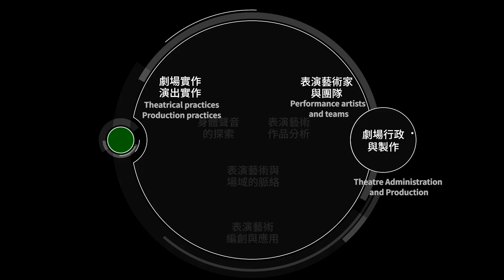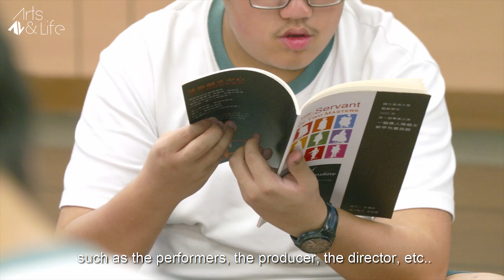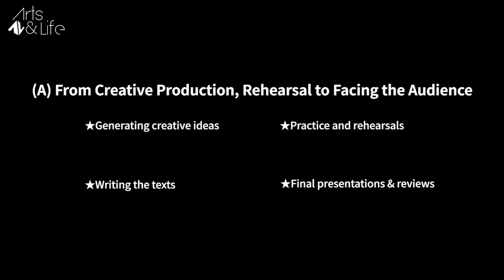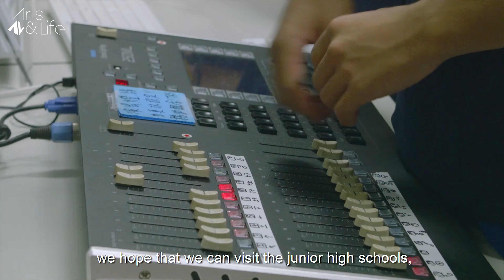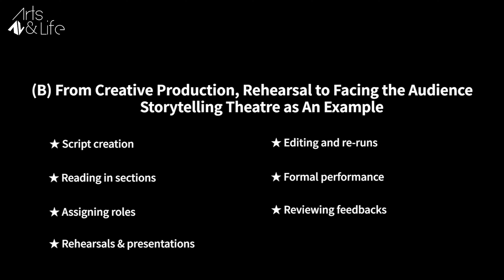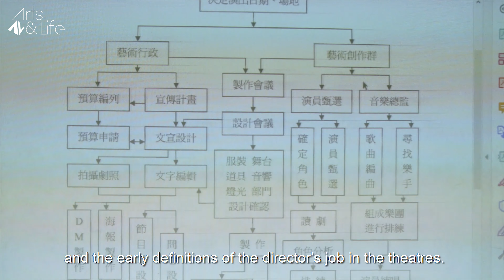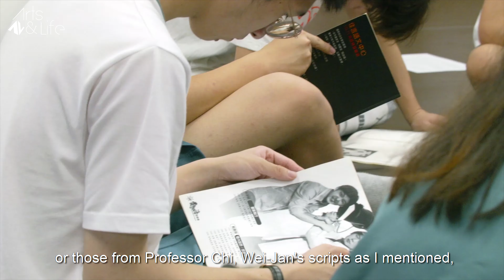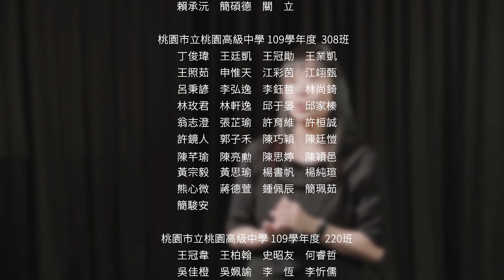((中配英字))[單元四：劇場行政與製作]十二年國民基本教育課程綱要普通高級中學課程 藝術領域加深加廣-【表演創作】線上課程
【雙語教學版本】加深加廣線上課程【表演創作】-影片字幕對照（單元1-單元5）

【雙語教學版本】加深加廣線上課程【表演創作】-影片字卡對照（單元1-單元5）

** 藝術領域加深加廣-【表演創作】線上課程 使用方式說明連結